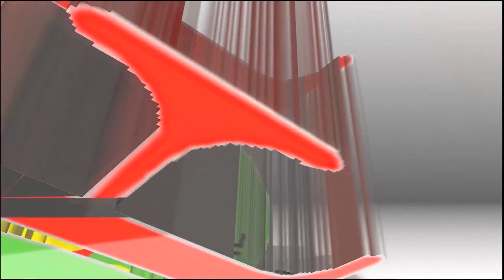KKF Info (Aflevering 32) | KIWA